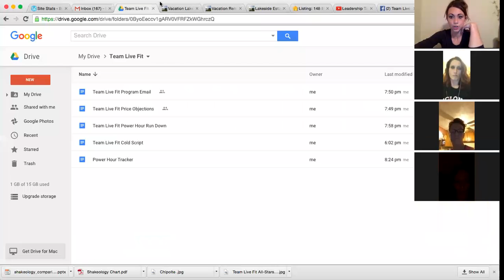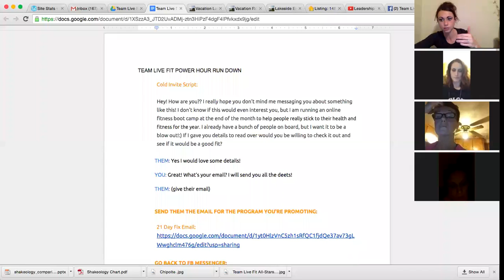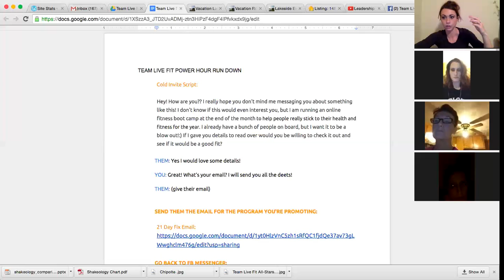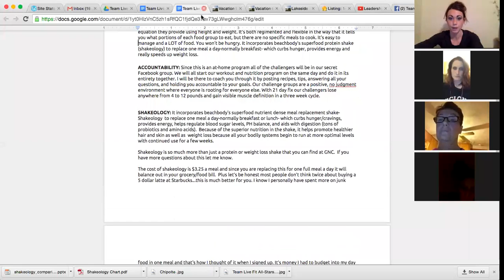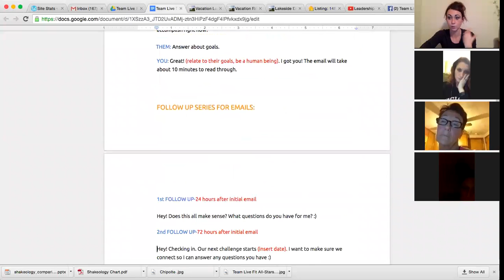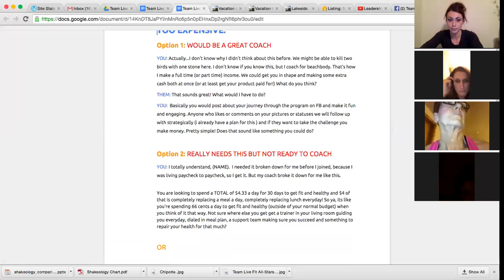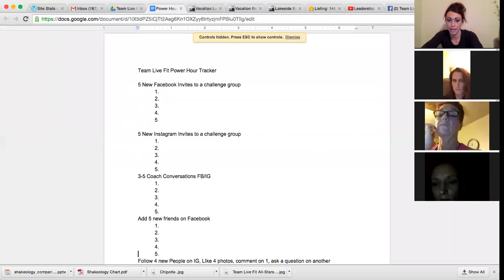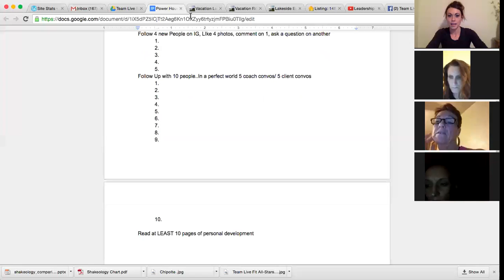Team Call 2:16:16